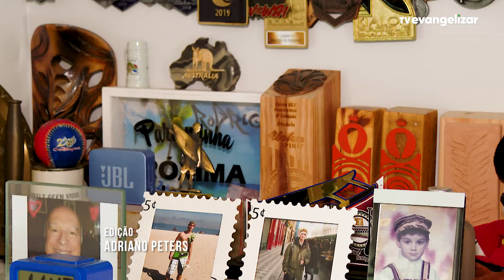Andréia tornou-se atleta para homenagear filho que realizou mais de 33 cirurgias em 14 anos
JOR24VT0010MAEMEDALHISTA_V2_YOUTUBE